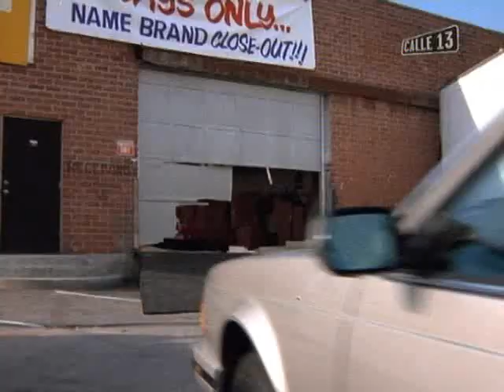MOONLIGHTING BMW 635 CSI VERSUS MERCEDES BENZ PERSECUCION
CARS PERSECUCION